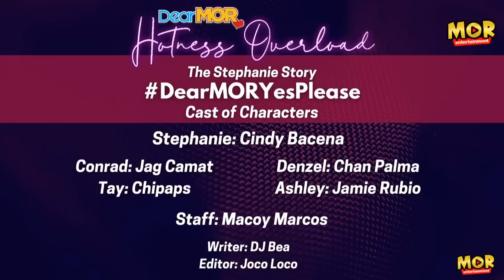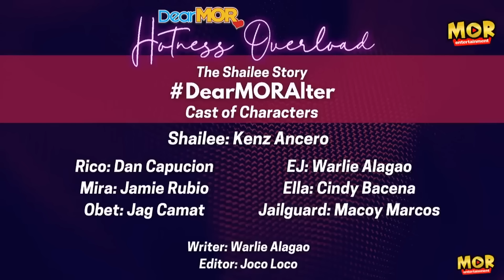Dear MOR: Hotness Overload Marathon Vol. 1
Sabay-sabay nating balikan ang mga kwento ni Stephanie at Shailee dito lang sa DearMORHotnessOverload Vol. 1!